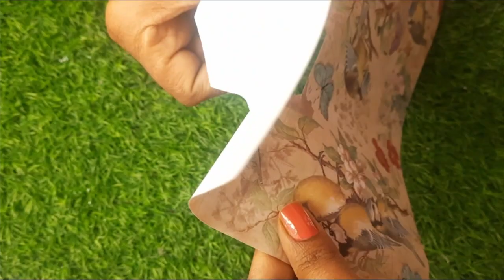DIY Garden decor || Easy Decoupage paper || Wooden craft